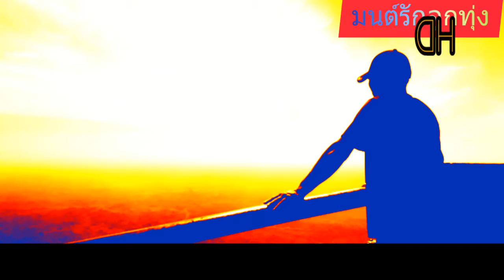เที่ยวปีใหม่ อ.กันทรลักษ์ จ.ศรีสะเกษ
ส่งเสริมการท่องเที่ยว อ.กันทรลักษ์